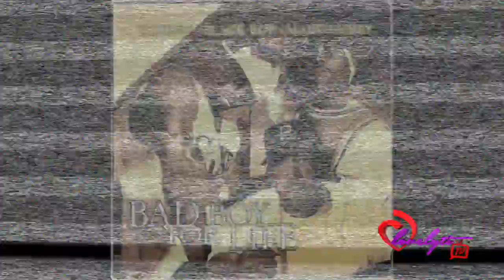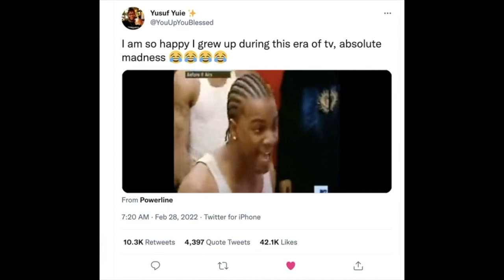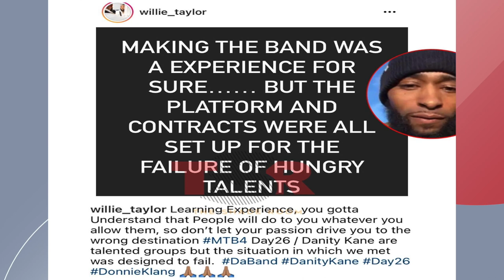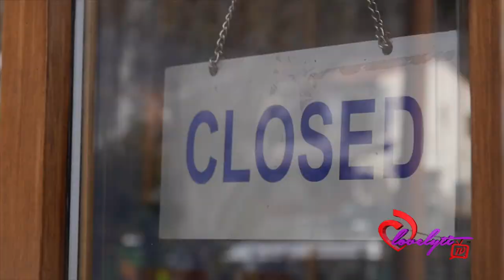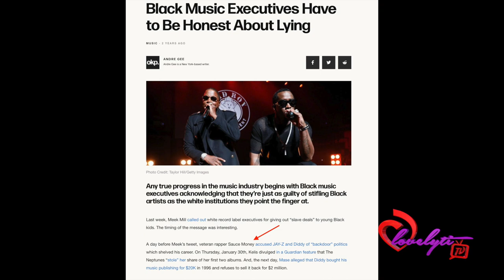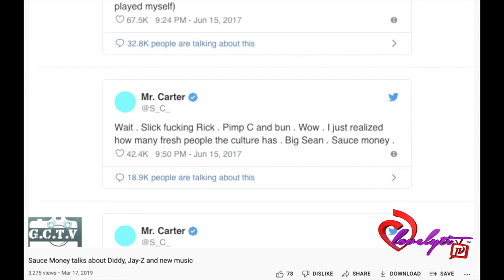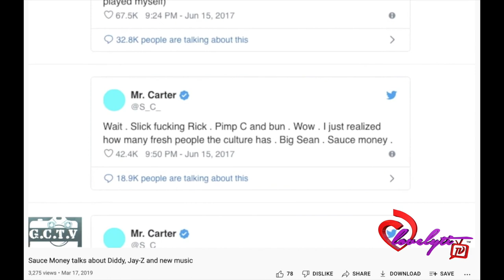Da Band’s Freddy P Calls Out Diddy~The experience Made me NEVER want to rap again